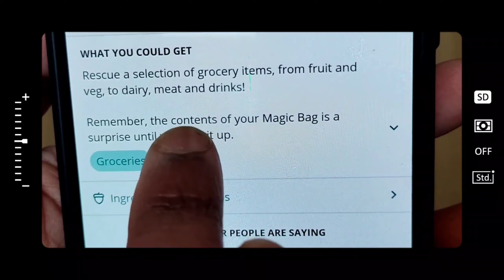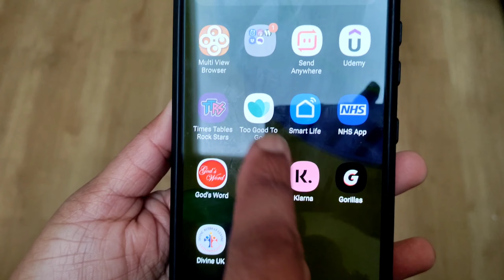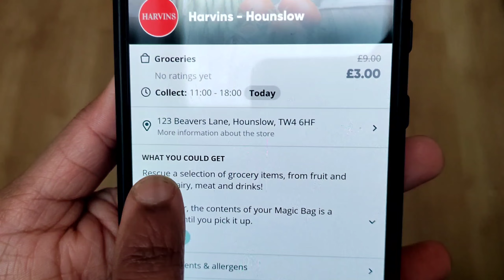Massive Failure | Grocery food haul | Too good to go review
Too Good To Go complete Failure | Food Shopping Went Wrong | Food Vlog

we did our grocery shopping using the Too good to go app, basically everything went wrong and we had to take home 15 packets of cheetos and 8 bottles of pepsi and fanta.. But no grocery that was mentioned on the app... OMG this was funny...  Must watch this video and check out our snack collection ..:) :) :)